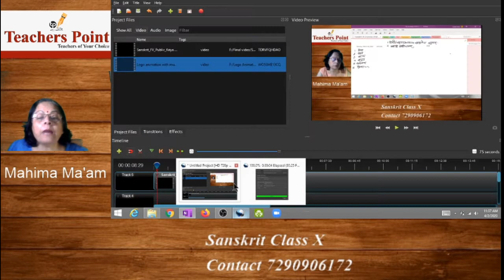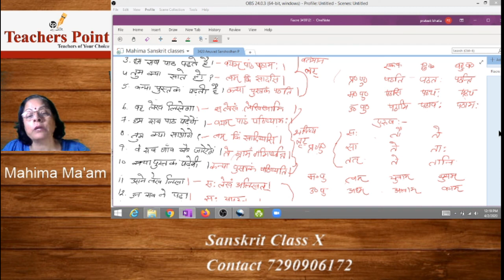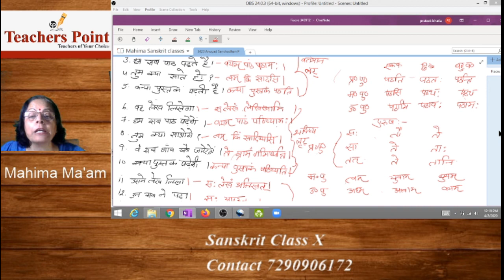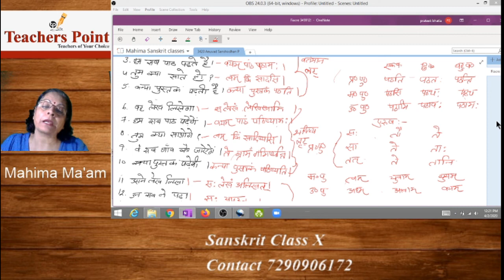Sanskrit: Abhyas karya Sanskrit Anuwad Sanshodhan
किसी भाषा में कही या लिखी गयी बात का किसी दूसरी भाषा में सार्थक परिवर्तन अनुवाद कहलाता है।

अनुवाद का कार्य बहुत पुराने समय से होता आया है।

संस्कृत के ’वद्‘ धातु से ’अनुवाद‘ शब्द का निर्माण हुआ है। ’वद्‘ का अर्थ है बोलना। ’वद्‘ धातु में 'अ' प्रत्यय जोड़ देने पर भाववाचक संज्ञा में इसका परिवर्तित रूप है 'वाद' जिसका अर्थ है- 'कहने की क्रिया' या 'कही हुई बात'।
 'वाद' में 'अनु' उपसर्ग उपसर्ग जोड़कर 'अनुवाद' शब्द बना है, जिसका अर्थ है, प्राप्त कथन को पुनः कहना।

  इसके बाद ही 'अनुवाद' शब्द का प्रयोग एक भाषा में किसी के द्वारा प्रस्तुत की गई सामग्री की दूसरी भाषा में पुनः प्रस्तुति के संदर्भ में किया गया।

वास्तव में अनुवाद भाषा के इन्द्रधनुषी रूप की पहचान का समर्थतम मार्ग है। अनुवाद की अनिवार्यता को किसी भाषा की समृद्धि का शोर मचा कर टाला नहीं जा सकता और न अनुवाद की बहुकोणीय उपयोगिता से इन्कार किया जा सकता है।

TeachersPoint is a platform for teachers to connect with students and fulfill their varied needs.

What we do in short :
1. Home Tuition
2. Group Tuition
3. Recruitment of Teachers in schools/ Institutions
4. Online Classes Available